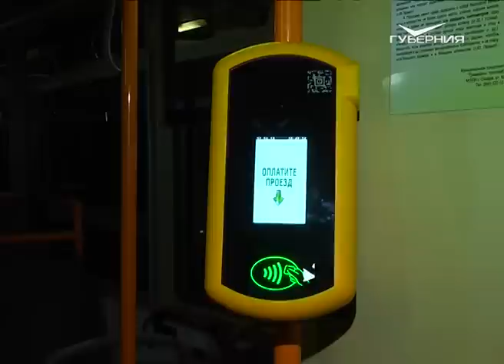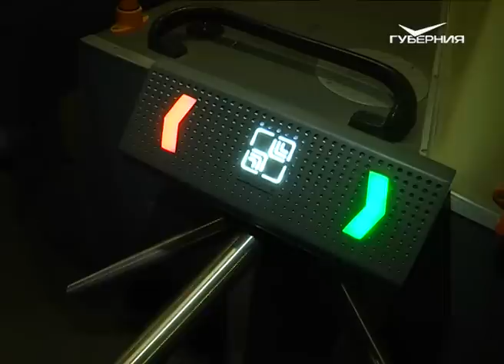В Самаре в 15 троллейбусах появились валидаторы и турникеты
В областном центре закончили монтаж оборудования для бескондукторного проезда в троллейбусах.

Нововведение появилось на 6-м маршруте. На данный момент турникетами и валидаторами оснащены 15 машин. Троллейбусы начнут курсировать в тестовом режиме с 6 апреля. Это освободит от работы более 30 кондукторов. По данным департамента транспорта, первое время они будут исполнять обязанности контролеров.